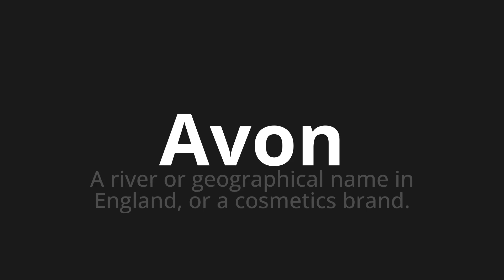How to pronounce Avon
Master the Pronunciation of 'Avon' - which means : A river or geographical name in England, or a cosmetics brand. 📝 with @PPrononciation 🎓🗣️ - [Your Guide to English]